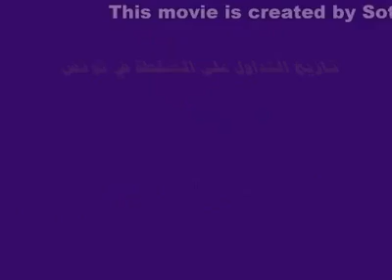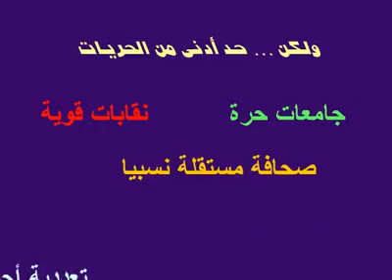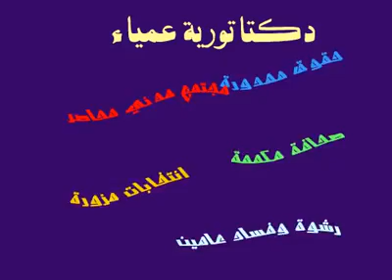Tunisie Ben Ali Pouvoir تونس بول عليه تداول على السلطة